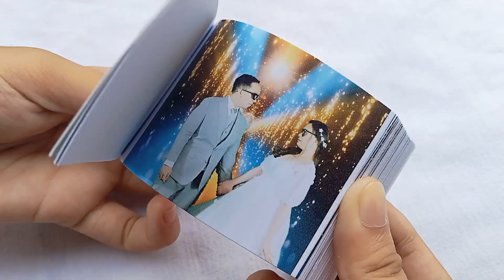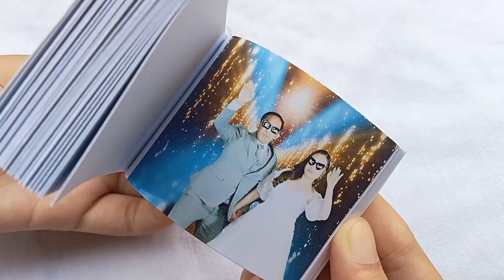RC And Carla Wedding Flipbook Video